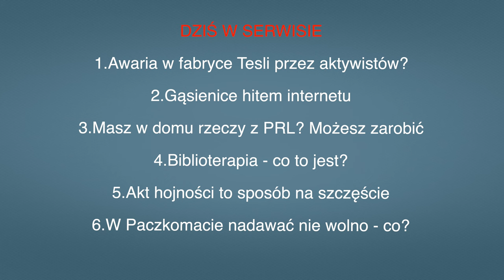• Aktualności: 07.03.2024 | 2 (Tłumaczenie na Język Migowy - PJM)